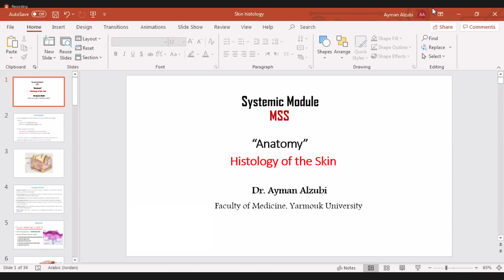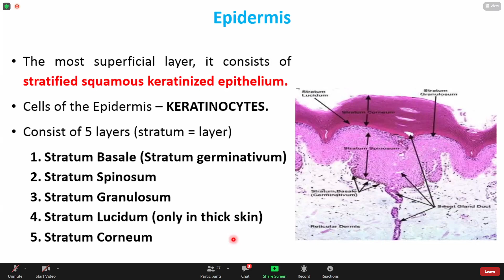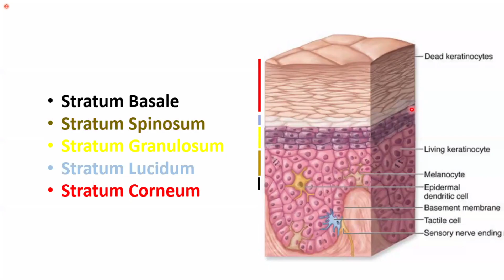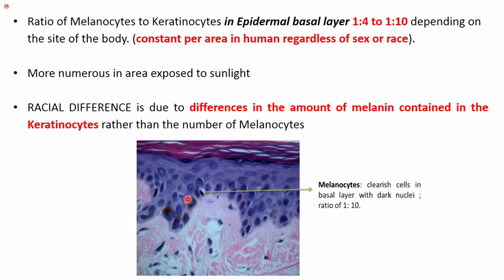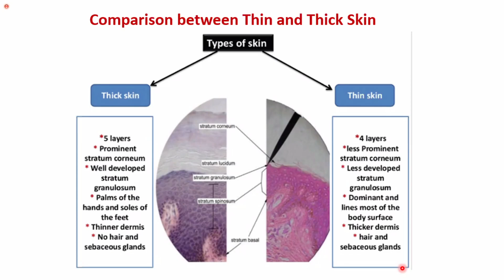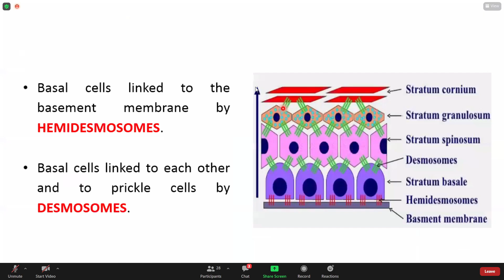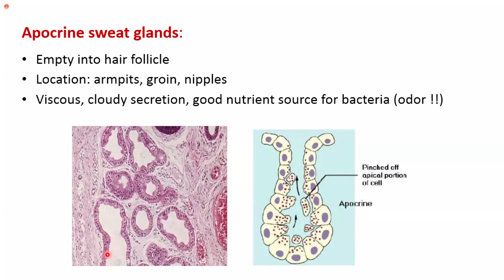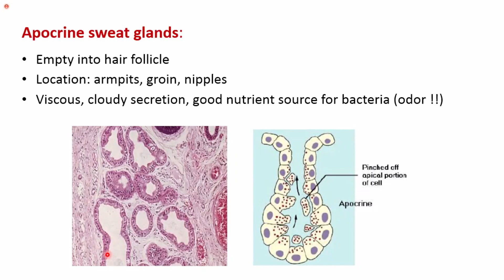30.12 Anatomy ZOOM Video